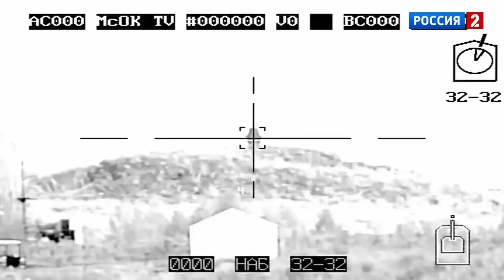Tanques Brasileiros Estão Perigosamente Obsoletos - Ultrapassados Por Nossos Vizinhos